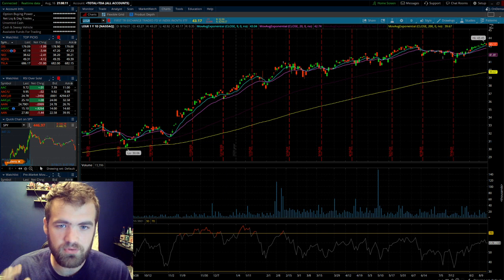Top Cryptocurrency ETFS For High Growth 2021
A cryptocurrency, crypto-currency, or crypto is a binary data designed to work as a medium of exchange wherein individual coin ownership records are stored in a ledger existing in a form of a computerized

Top ETFS
1) BLOK
2) LEGR
3) BLCN